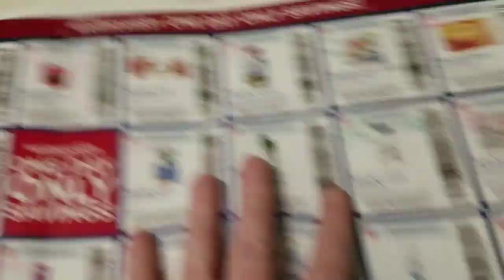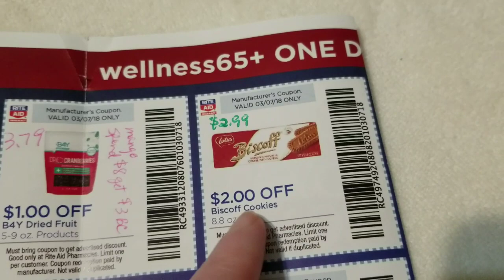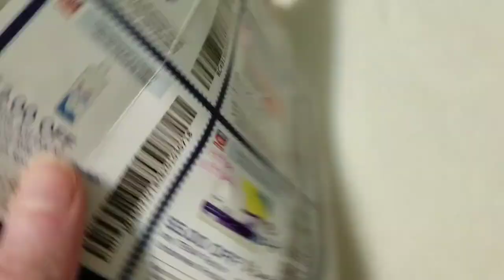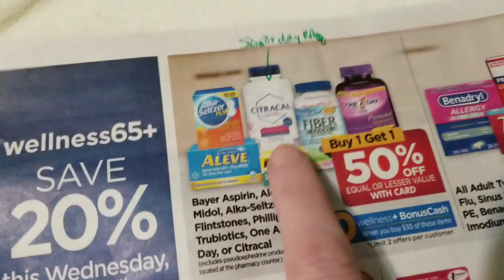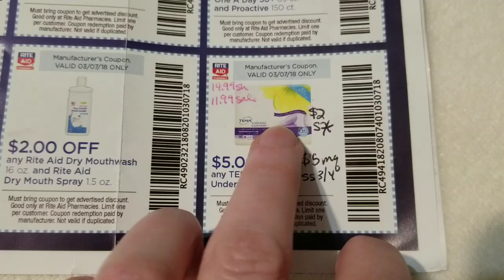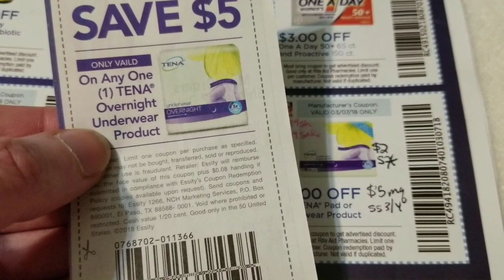Rite Aid 3/7/18 wellness Wednesday couponing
Sometimes when a computer algorithm doesn't like your video, you try something different.